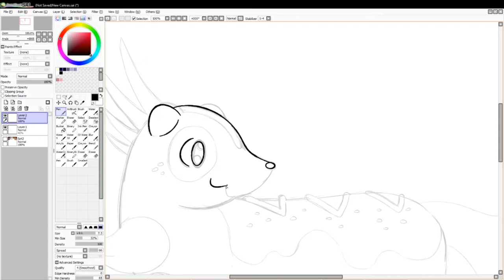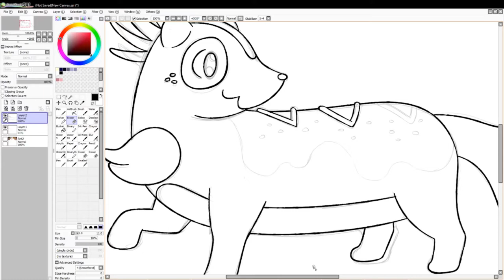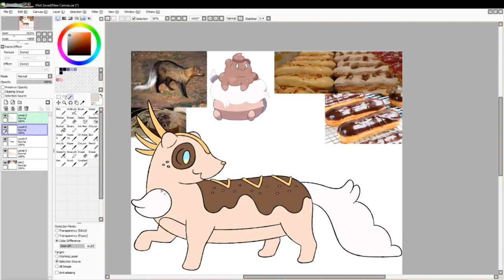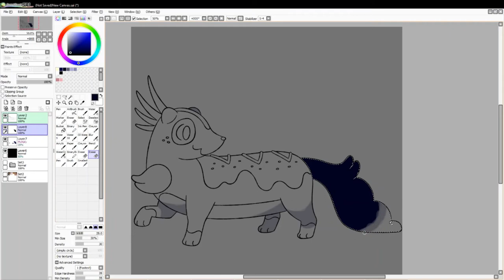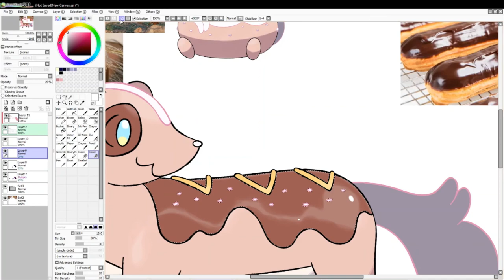Let's Draw Fakemon: #2431- Creamax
Process of drawing #2431 in my Fakedex: Creamax